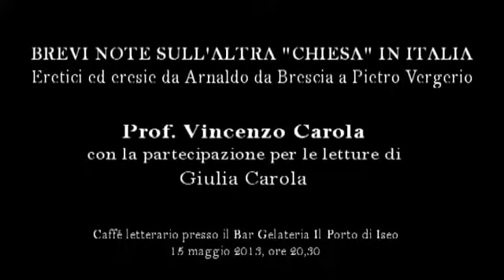Brevi note sull'altra Chiesa in Italia Prof. Vincenzo Carola 1 di 2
BREVI NOTE SULL'ALTRA "CHESA" IN ITALIA
Eretici ed eresie da Arnaldo da Brescia a Pietro Vergerio
Serata tenuta dal prof. Vincenzo Carola (Istituto Sup. "G.Antonietti" di Iseo)
gentilmente accompagnato per le letture da Giulia Carola
Caffè Letterario tenuto presso il "Bar Gelateria Il Porto" di Iseo
Organizzato dal Centro Territoriale Permanente per l'Educazione degli Adulti di Sale Marasino (Bs)